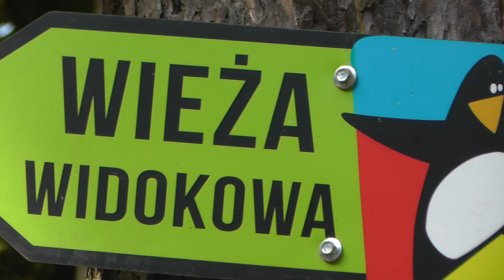Krynica Zdrój dojście do wieży widokowej (17) 00062